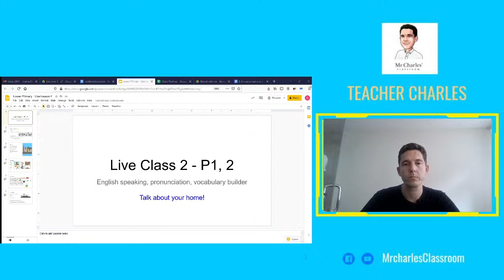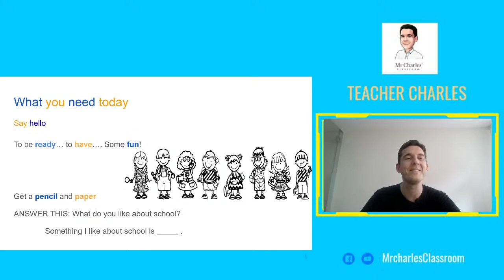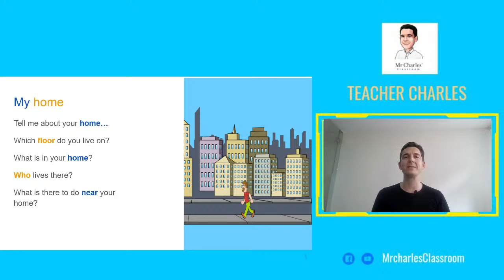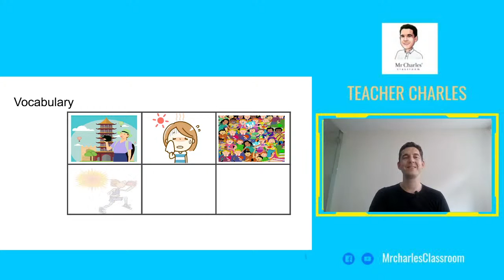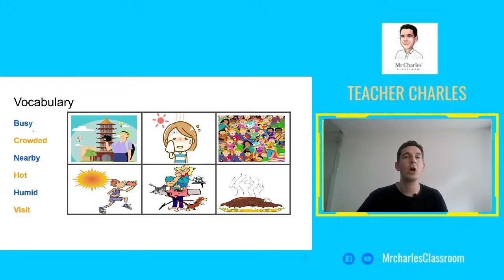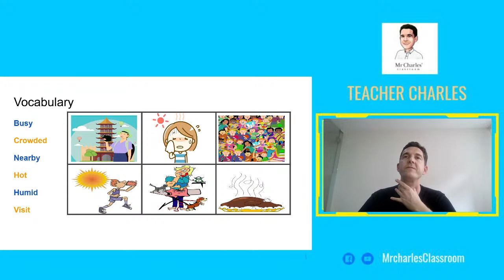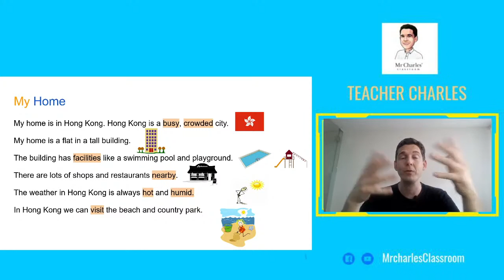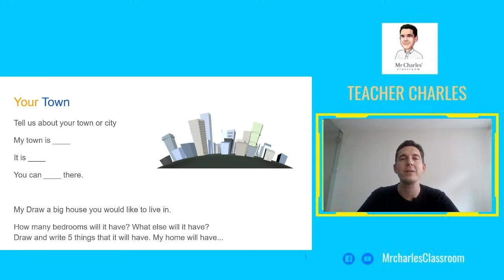Live Class 2 - "About Your Home" | Mr Charles Live | English class for 5 to 7 years old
English class "About Your Home"

In this class we talk about your home, learn words and sentences to describe your home